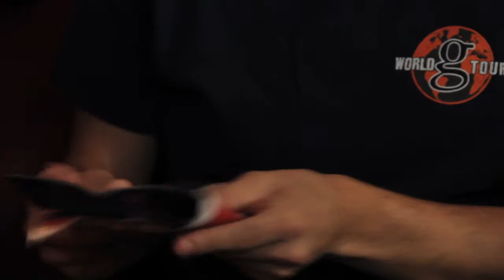Rock Talk #2 | A Prophecy Misread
Gilby and Malcolm from A Prophecy Misread sit down on the couch and chat with A-A-Ron.  They talk about Metalcore, the music scene, ABQ venues, house shoes, and chickens.  Is this Rock Talk or Bawk Talk?